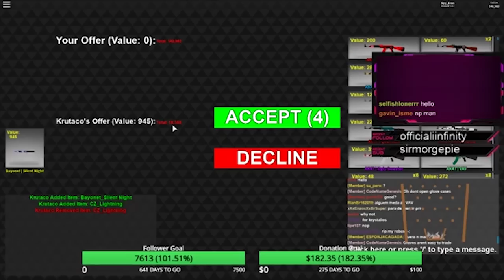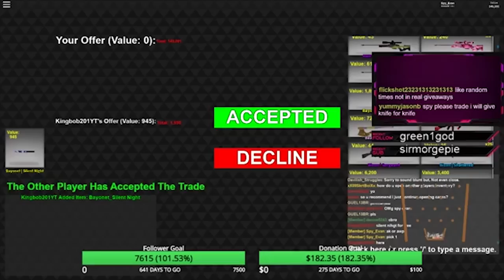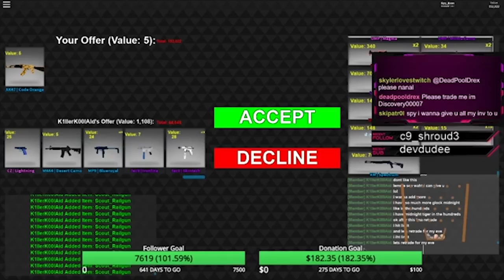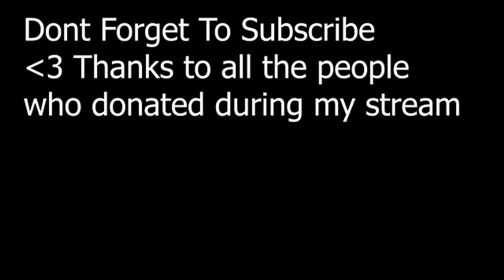INSANE Trades In Counter Blox!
all these clips were taken from my livestream on twitch. Unfortunately I had to take out all the audio so i replaced it with some NCS. thanks to all the people who came in my stream and donated much love.